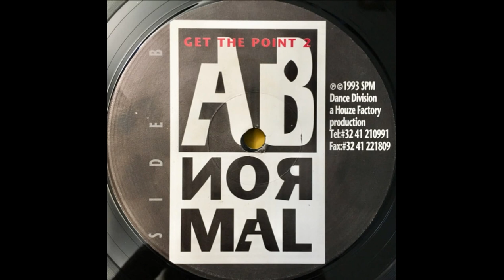Abnormal - Get The Point 2 (Deep Club)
Houze Factory ‎– 2100633 Belgium 1993